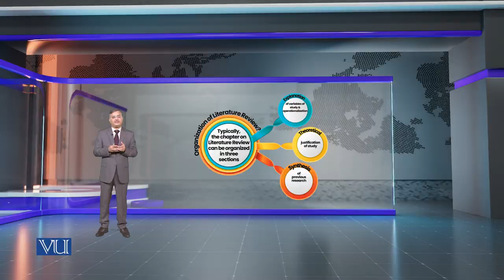Organization of Literature Review | Research Methods in Education | EDU407_Topic052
Topic052: Organization of Literature Review,
By Dr. Nasir Mahmood